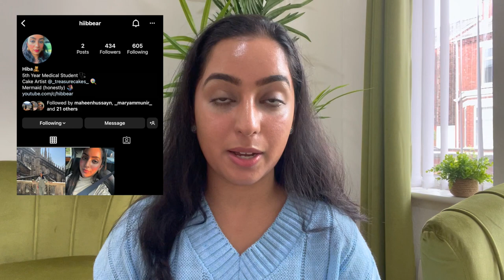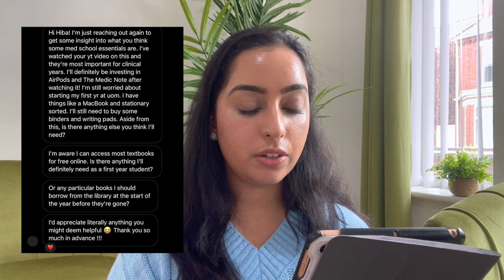Studying Medicine At Uni Of Manchester? Everything You Need To Know Q&A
Hi everyone! In this video I answer your questions that you have submitted about studying Medicine at the University of Manchester and the course at Manchester Medical School. I hope this can be helpful to anyone who is starting very soon or anyone considering applying here!

**This video is in no way endorsed by the University of Manchester.**

⏱ Timestamps

00:00 Introduction
01:24 Does the UCAT cut off change each year?
01:49 How do you know how much to study in PBL?
04:33 Your experience with PBL?
05:48 How much studying is required in first year?
07:11 What is the workload like?
08:18 Is the environment competitive?
09:12 Clinical experience in first year?
11:00 What are exams like?
15:49 Which is the best base hospital?
17:53 When do you find out your base hospital?
18:12 Can you choose base hospital?
18:50 Which iPads do you get?
19:18 What are placements like?
19:41 Is the schedule very packed?
20:31 Criteria for intercalation?
21:02 Can students intercalate externally?
21:19 Opportunities for research?
22:38 What are anatomy sessions like?
24:03 What supplies are needed?
26:20 Making friends as an international student?
27:02 What is the accommodation like?
28:04 What specialty are you interested in?
29:09 Hardest thing about 4th year?
30:07 What can I do to be prepared for medicine?
30:51 Favourite year so far?
31:35 Ever regret going to Manchester?
32:10 How to revise for A-level Bio and Chem?
33:00 Being (not) famous

Videos you'll enjoy if you liked this one 🎥

My name is Hiba and I'm a 5th year medical student 👩🏻‍⚕️ and cake artist 🍭 living in Manchester in the UK. I study at the University of Manchester. I make videos for aspiring medical students, and also about my journey through medical school in general. I LOVE to hear from you - whether it's a question, video idea, feedback, or you just want to be friends, get in touch and I will get back to you as soon as possible 🥰

💬 I respond to every comment - the quickest way to get in touch!